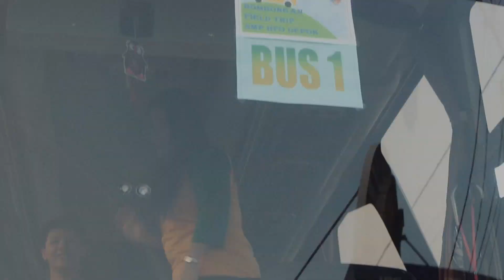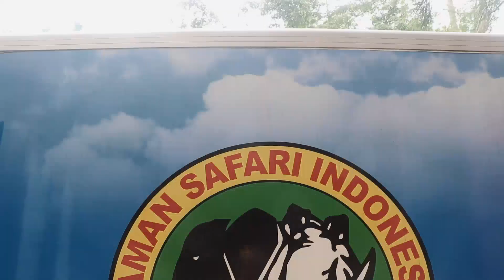Field Trip SMP HFO to Taman Safari Indonesia